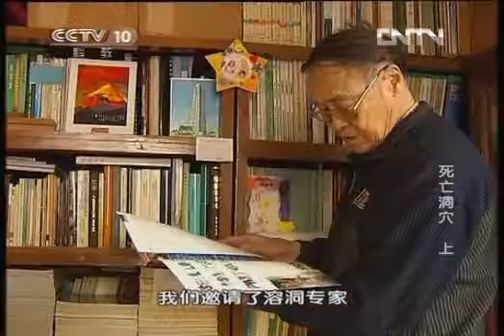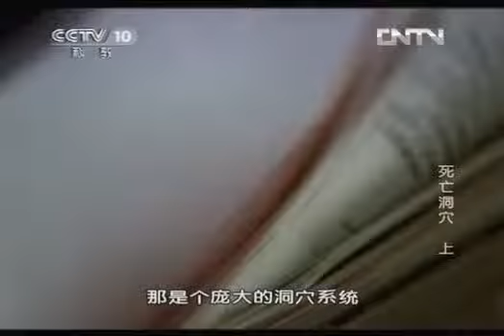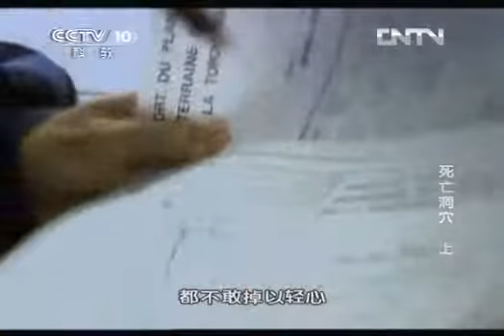地理中国 《地理中国》 20130220 死亡洞穴 （上）